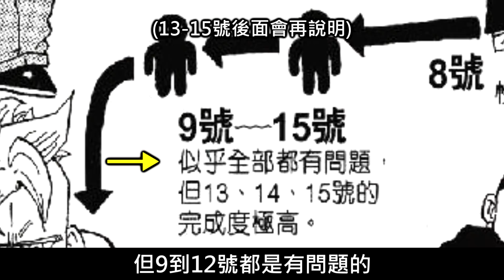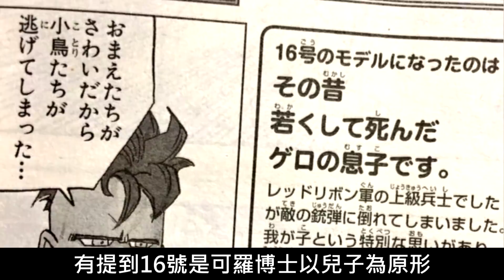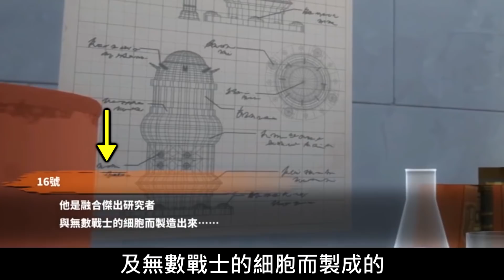【龍珠超整理】龍珠裡的所有人造人 一次看完人造人1到21號 還有其他人造人的超級型態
這次整理了七龍珠裡的可羅博士所製作的所有人造人，結合動漫、遊戲、GT，讓各位一次看完。
那如果有漏，再請各位朋友多補充囉，感謝~